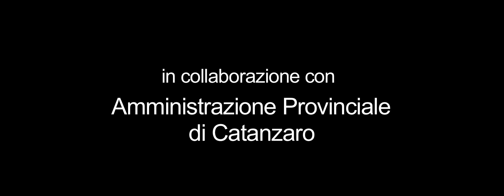La città di Eolo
Videoclip del brano omonimo di Peppe Fonte. Ideazione e regia di Alfonso Postiglione. Prodotto da FanTV